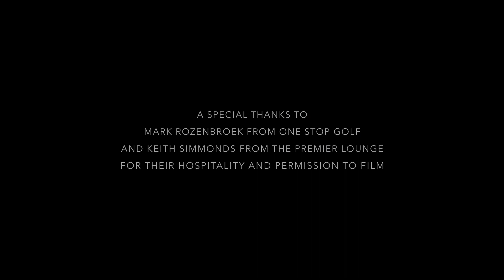Hair Transplant testimonial from our patient Josh.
Josh, a patient of Dr Mark Tam talks about his hair transplant experience with Dr. Mark Tam. Josh describes his feelings about his hair loss and how a hair transplant by Dr Mark Tam has helped him feel great again.

Hair Transplant By Dr Mark Tam
1st Floor (M), 107 Harley Street, London W1G 6AL